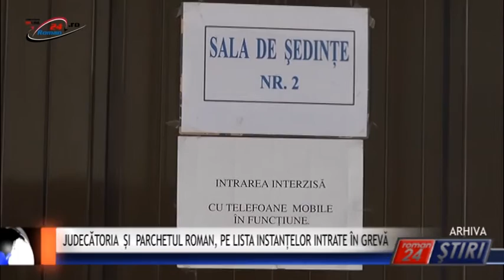JUDECĂTORIA ȘI PARCHETUL ROMAN, PE LISTA INSTANȚELOR INTRATE ÎN GREVĂ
Roman24 peste tot! Pe lista celor 51 de tribunale și judecătorii, la care se adaugă și 18 Parchete, listă publicată de portalul ”Lumea Justiției”, una dintre cele mai bine informate  publicații cu ceea ce se întîmplă în rândul magistraților din această țară, apar și Judecătoria Roman și Parchetul de le lîngă Judecătoria Roman, ca instanțe ce au aderat la greva declanșată în Justiție. La acestea se adaugă și restul instanțelor nemțene: din capitala județului, Târgu Neamț și Bicaz.